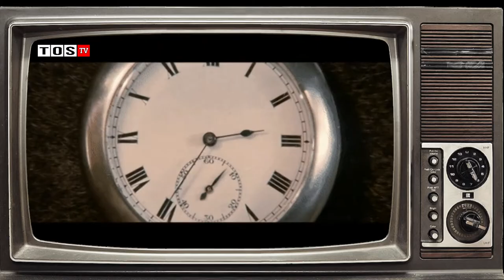THE 13TH GREATEST ARSENAL LEGEND CALLED KANU NWANKWO PT1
Kanu Nwankwo was the first Nigerian to play for Arsenal football club and ranked 13th Greatest players for the club. Here are some of his moments from start to finish of his decorated career.
Catch me on all other social media platforms -
Instagram and Twitter  - @tadeosho